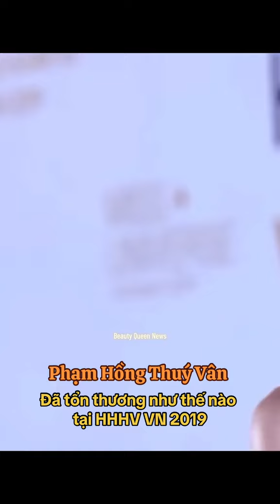Á hậu Phạm Hồng Thúy Vân đã từng bị chèn ép ntn tại MUVN2019 -Beautuqueennews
Ngọc Linh Beauty Official Channel